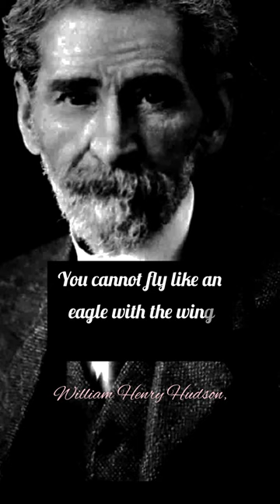William Henry Hudson Quotes and Sayings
About
Born: 4 August 1841, Quilmes, Argentina
Died: 18 August 1922, Kensington, London, United Kingdom
Nationality: Argentine, British
Albums: Green Mansions (A Romance of the Tropical Forest)

motivational quotes
chhotan motivation
quotes channel
motivational speech
quotes in English
inspirational Quotes
inspirational quotes video
love quotes
wisdom
poem
poems
chhotan motivation
successful quotes
best quotes
writer's
philosophy
philosopher
people
younger
wishes
massages
greetings
shorts
short
YouTube shorts
short YouTube